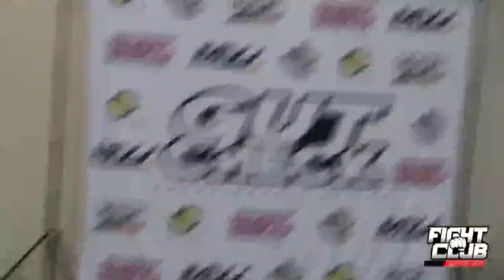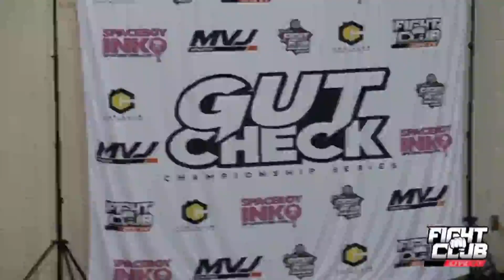FULL FIGHT Gut Check FIGHT NIGHT 6/18 - Octavious Slaughter vs Ahmad Alatmah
Octavious Slaughter vs Ahmad Alatmah 135lbs